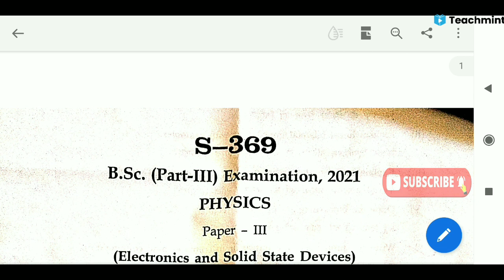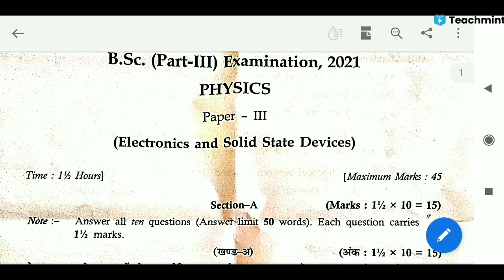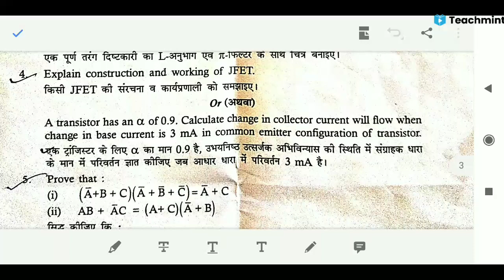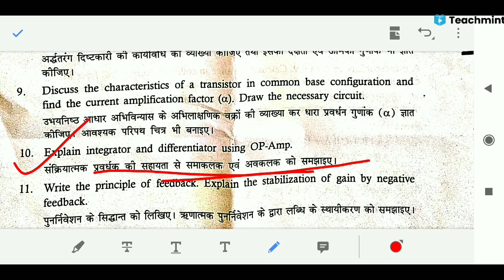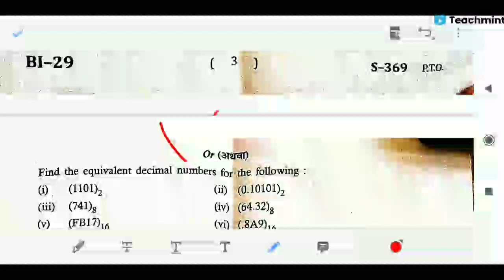अपने मोस्ट इम्पोर्टेन्ट क्वेश्चन में से सारे आ गए Electronics paper analysis 2021|Teachmint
in this video we discussed most important question for final year exam of bsc special for mgsu bikaner.

,rajstnanuniversityupdatetoday,mjpruexamnewstoday,mgsulatestexamnews,rulatestexamnews,ruexamnews,rajasthanuniversityexamnews

,mgsulatestexamnewstoday,mgsuprmotenewstoday,mgsu1styearprmotenews,mgsu2ndyearprmotenews
,mgsulatestexamnews,mgsupgexam2021,vksphysicsacademy,mjpruexamnews2021,mdsuexamnews2021,mlsuugexam2021,ruexamnews2021